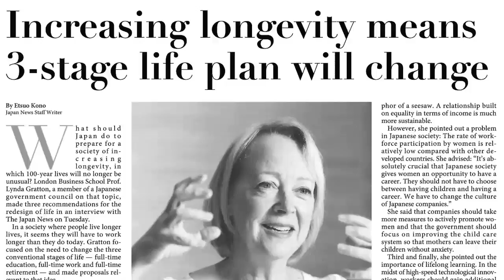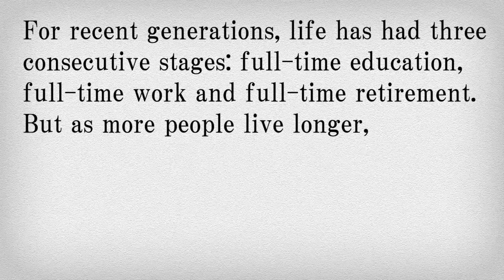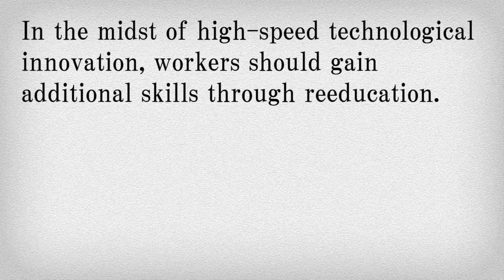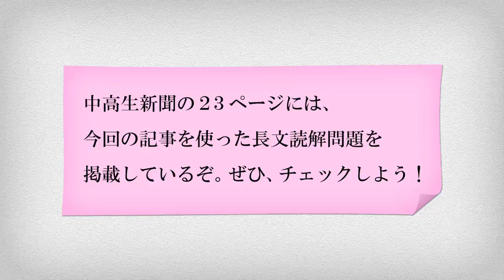News English 300 人生１００年への準備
ようこそ！　リスニング道場へ！英字新聞「ジャパン・ニューズ」で取り上げられたニュースをもとに作成した長文読解問題を出題する読売中高生新聞の「News English 300」。ヨミウリ・オンラインでは、記事と連動したリスニング問題を配信していきます。今週のテーマは、人生１００年への準備。世界でも有数の長寿国・日本。１００歳まで生きる人が珍しくなくなった中で、人々の生き方はどう変わるのでしょう。専門家の意見を聞き取ってみよう＝2017年11月17日付　読売中高生新聞掲載